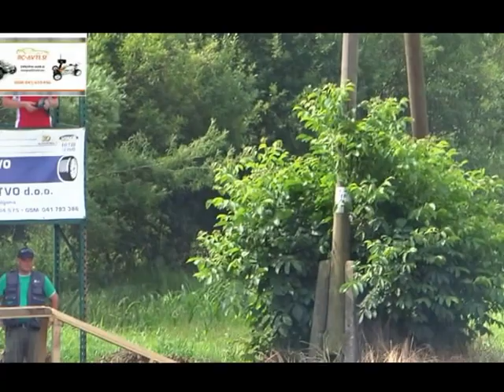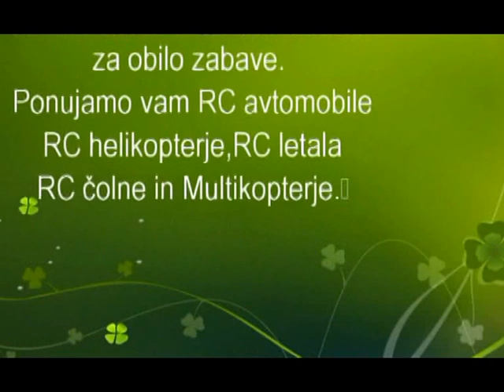DRUŽENJE 2013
NAŠE AMATERSKO DRUŽENJE 2013
RC-AVTI SE ZAHVALJUJE ZA POMOČ
SVOJIM PRIJATELJEM V LETU 2013:
Aleš Kaukler, Barbara Kaukler
Dean Popic , Jan Popič, Яok Mezиarič
OUR  RC HOBBY - 2013
RC-AVTI - THANKS FOR HELP
MY friends in 2013:
Ales Kaukler, Barbara Kaukler
Dean Popić, Jan Popič, Яok Mezиarič